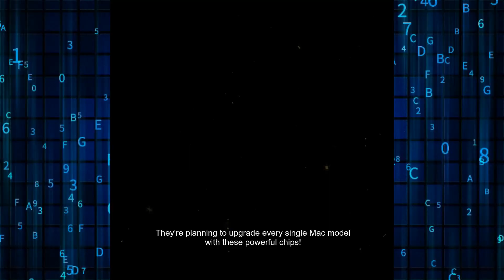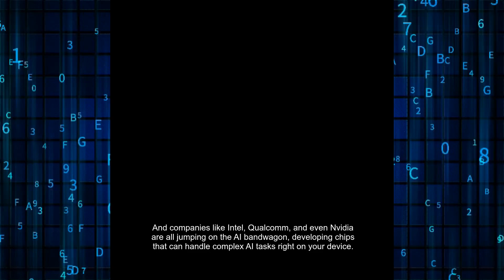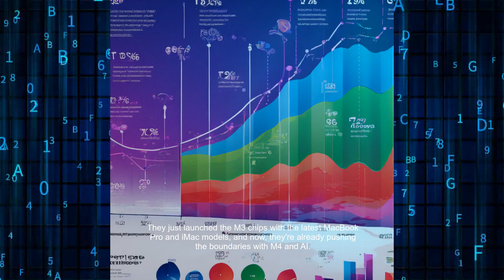Apple's AI Revolution: M4 Chips & the Future of Macs!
Get ready for a mind-blowing AI upgrade! Apple's M4 chips are coming, and they're packed with AI power that will transform your Mac experience. Join me as we dive into the exciting details of this game-changing technology and explore what it means for the future of computing!